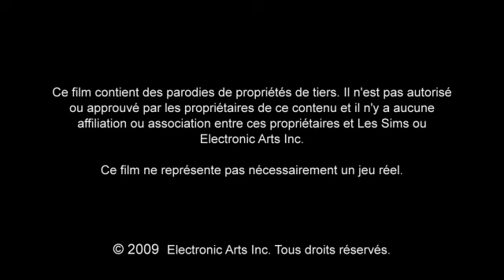Les Sims 3 New Moon